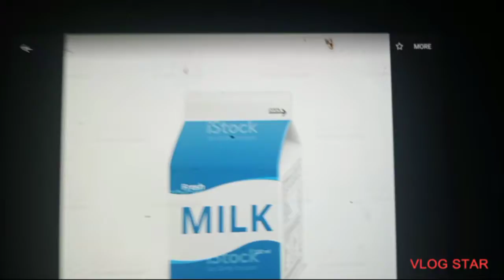anguirus argues with varan and baragon over the words milk and malk kaiju version style